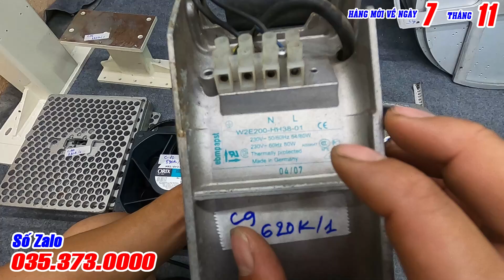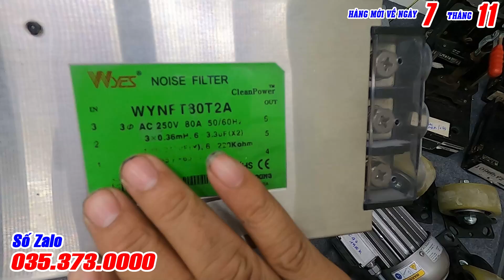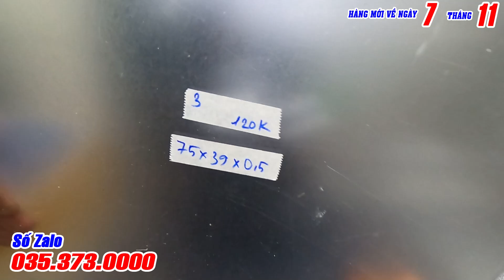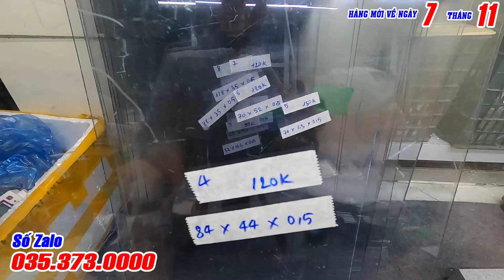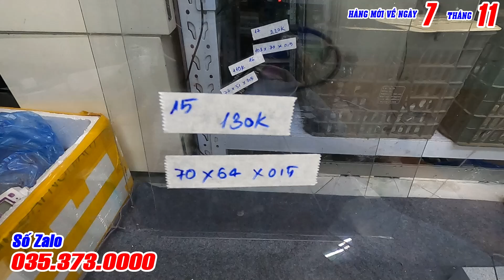Linh Kiện Tháo Máy Samsung Máy Tự Động Hóa Mới Về Ngày 7.11.2023 - mua hàng liên hệ zalo 0353730000